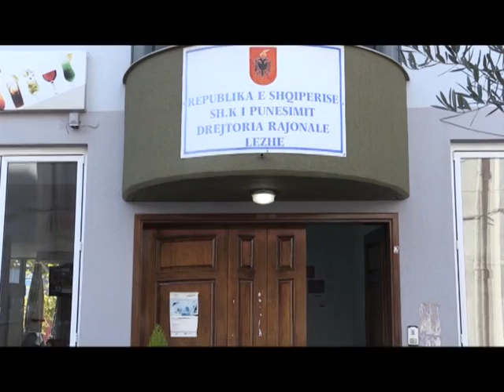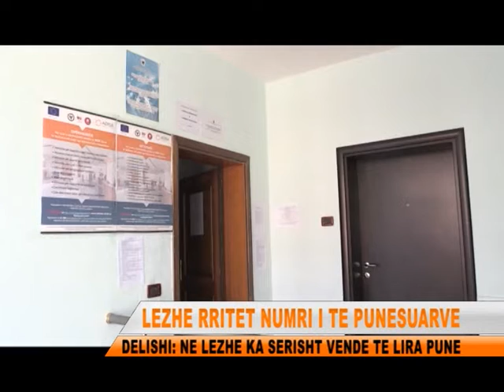TVLEZHA RRITET NUMRI I TE PUNESUARVE NE LEZHE